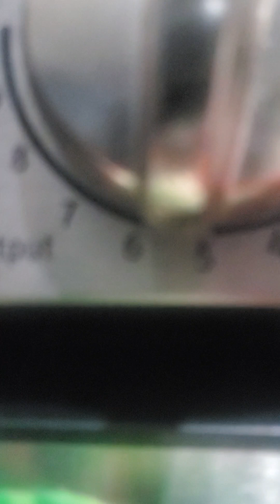do you want some food beside 😋